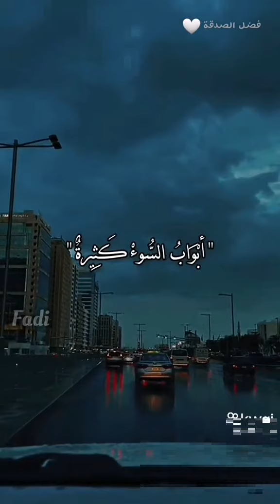عمل يسيروعظيم يسد سبعين بابا من السوء او البلاء فاكثروا منه لانه ظلكم من الشمس يوم القيامة اقراالوصف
إقرأ الشرح في صندوق الوصف

وأخْرَجَ الطَّبَرانِيُّ عَنْ رافِعِ بْنِ خَدِيجٍ قالَ: قالَ رَسُولُ اللَّهِ ﷺ: «“ الصَّدَقَةُ تَسُدُّ سَبْعِينَ بابًا مِنَ السُّوءِ ”» .

وأخْرَجَ ابْنُ المُبارَكِ في“ البِرِّ ”، والأصْبِهانِيُّ في“ التَّرْغِيبِ ”، عَنْ أنَسٍ قالَ: قالَ رَسُولُ اللَّهِ ﷺ: «“ إنَّ اللَّهَ لَيَدْرَأُ بِالصَّدَقَةِ سَبْعِينَ مِيتَةً مِنَ السُّوءِ ”»  .

هل_تعلم فضل الصدقة تسد سبعين بابا من السوء